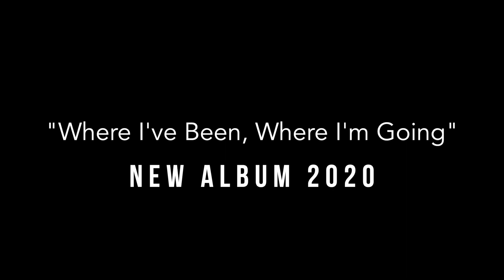"This Is My Life" - (Short Monologue Video) - Carlos Morgan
Director: Dion Lynch of  "Get Cozy Ent".
Producer & Executive Producer: Carlos Morgan
"This Is My Life"
Written by:
Carlos Morgan (Lyrics/Spoken Word)
Darryl Joseph Dennie (Music)
Produced by: Carlos Morgan f/ Solroc Music
Piano: Darryl Joseph Dennie
Vocals: Carlos Morgan
My life has been filled with a lot of pain, sadness, sorrow and abuse
I've endured through a lot of abandonment, rejection, belittling, and I was told I would never amount to anything or be anyone deserving of love, happiness and success
I've made many repeated mistakes and I've made many poor, selfish and hurtful choices
It took me a long time for me to realize that I am worthy of love. I am deserving of the best
So if you've been through and endured hardships, heartache and disappointments
declare to yourself, that "THIS IS MY LIFE" and I am worthy of love, life, peace, success and happiness. THIS IS MY LIFE!!
"This is My Life" appearing on new and forthcoming Carlos Morgan album, "Where I've Been, Where I'm Going"
Solroc Music